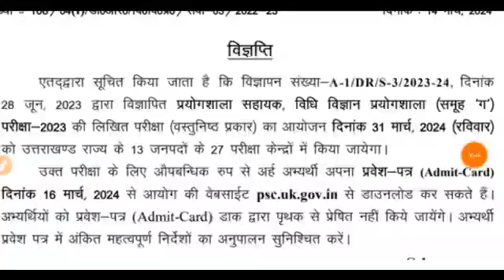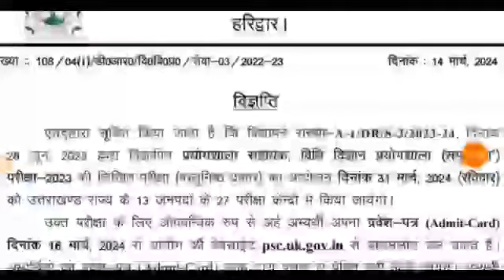उत्तराखंड लोक सेवा आयोग आज की विज्ञप्ति official notification